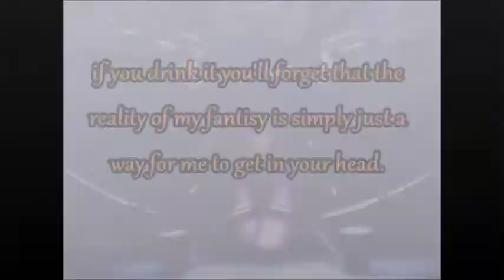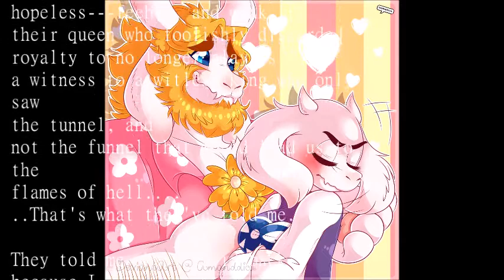a mothers wrath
this is a mothers wrath and always thanks to all my friends on da who let me use their art work but thanks quick tron for inspiring the poem and sorry but lets be honest tori is always gonna be best goat mom, thank DoomxWolf always for the cover shot